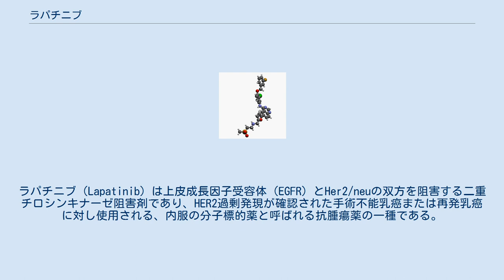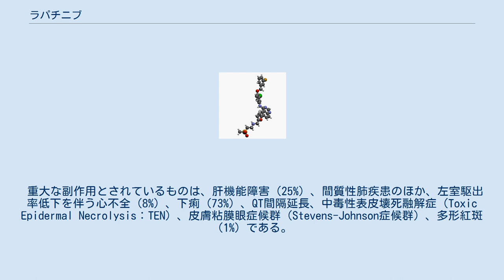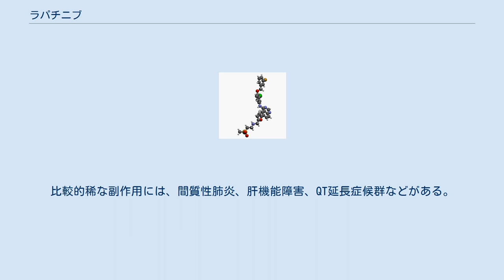ラパチニブ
フラン_(化学)
ラパチニブ（Lapatinib）は上皮成長因子受容体（EGFR）とHer2/neuの双方を阻害する二重チロシンキナーゼ阻害剤であり、HER2過剰発現が確認された手術不能乳癌または再発乳癌に対し使用される、内服の分子標的薬と呼ばれる抗腫瘍薬の一種である。
ノバルティス社よりタイケルブの商品名で発売されている。
開発コードD08108。
(2015年にグラクソ・スミスクライン社よりオンコロジー事業はノバルティス社へ譲渡されたため、販売移管した。
) ラパチニブ（タイケルブ250mg錠）1,250mgを1日1回、食事の前後1時間を避けて服用する。
投与量は病状や身体の状況によって適宜変更する。
 なお、食事（特に脂質の多い食事）の前後1時間以内に服用すると血中濃度が高まり副作用が強くなることが知られている。
また1日の服用量（標準であれば5錠）を2回に分けて服用すると同じく血中濃度が高まり副作用が強くなるおそれがある。
 アンスラサイクリン系薬剤およびタキサン系薬剤とトラスツズマブの投与歴のある患者に対して、カペシタビンとの併用で用いられるのが標準的である。
カペシタビン単独療法を行った患者と比較して、ラパチニブとカペシタビンの併用療法を行った患者では病勢の進行を0.49倍に遅らせることができた。
 2013年に行われた、切除不能胃癌または再発胃癌に対して、従来の化学療法にラパチニブを上乗せした治療の有用性を確認する臨床試験では、ラパチニブを上乗せすることで生存期間を延長する効果は認められなかった。
このため、現在は胃癌に対してラパチニブは使用されない。
 添付文書の警告欄に、重篤な肝機能障害や、間質性肺炎、肺臓炎などの間質性肺疾患が発生して死亡した例があることが示されている。
 重大な副作用とされているものは、肝機能障害（25%）、間質性肺疾患のほか、左室駆出率低下を伴う心不全（8%）、下痢（73%）、QT間隔延長、中毒性表皮壊死融解症（Toxic Epidermal Necrolysis：TEN）、皮膚粘膜眼症候群（Stevens-Johnson症候群）、多形紅斑（1%）である。
 代表的なものとして以下のような副作用があるが、他の分子標的薬と同様に様々な治験や臨床試験によってラパチニブは適切に使用すれば十分安全であることが確認されている。
比較的よく見られる副作用は、下痢、疲労感、嘔気、食欲不振、皮膚障害（皮疹、手足症候群）などである。
比較的稀な副作用には、間質性肺炎、肝機能障害、QT延長症候群などがある。
カペシタビンとの併用では可逆的な左心室機能低下が見られることがある。